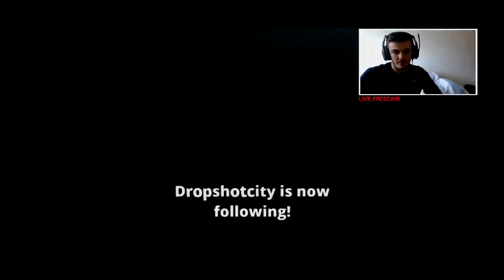UNDERRATED PLAYERS! #2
CAN WE GET 300 LIKES FOR THESE GUYS!